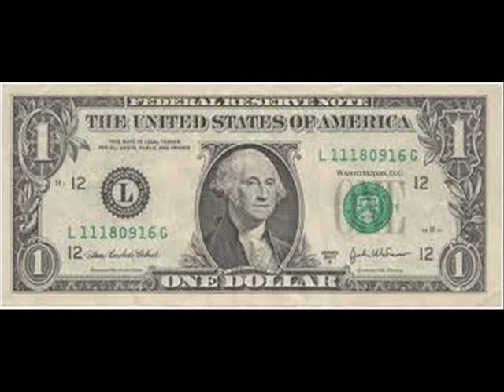956 rap music - 100 different wayz - By RGVunderground.com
100 different wayz to get paid, get that money, get that paper, dont matter how you get it, long as you get it, long as you got it, long as you spent it..dedicated 2 all the hustlers dont matter what you do 2 get paid as long as you get paid...